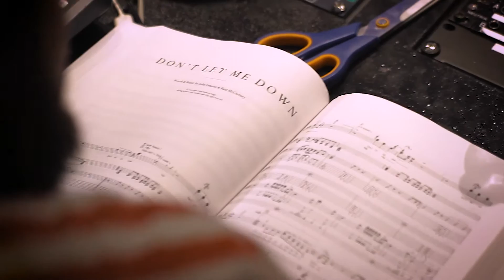Orazio - Don't Let Me Down (Rec it be Project)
'Rec it Be' - The Beatles 'Let it Be' album remake (50th anniversary charity project).
Produced and Directed by Larsen Premoli // RecLab Studios (Milan - Italy)
Production Assistant : Loris Bersan
Studio Assistant : Mirko Ripoldi

Orazio Nicoletti Vox/Bass
Walter Calloni Drums
Davide Calloni Guitar
Marco Venturini Guitar
Michele Spadaro Rhodes
Carlotta Baroni Vox

Don’t Let Me Down J.W.Lennon - P.J.McCartney / Maclen Music LTD - Northern Songs LTD ISRC: ITY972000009 ISWC : T-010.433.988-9